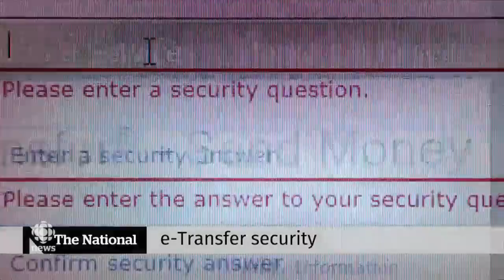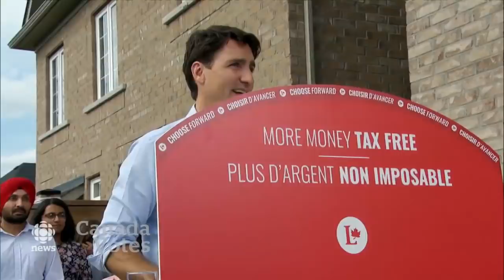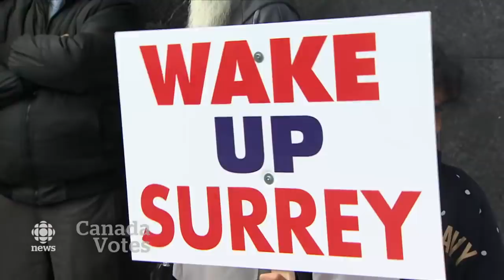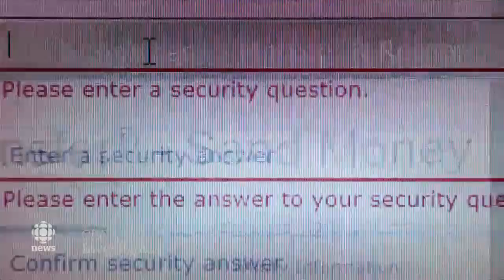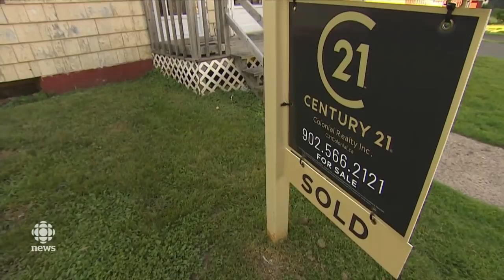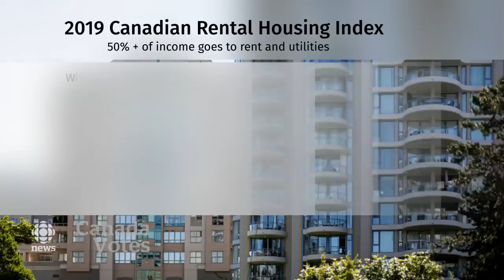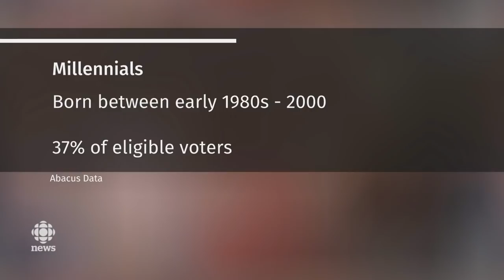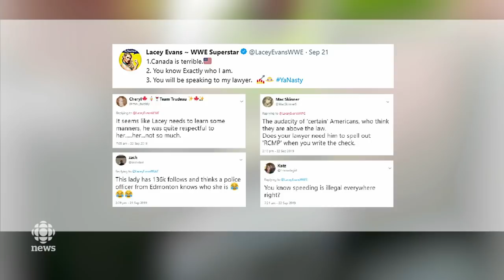The National for Sept. 22, 2019 — Canada Votes, Unaffordable Housing, e-Transfer